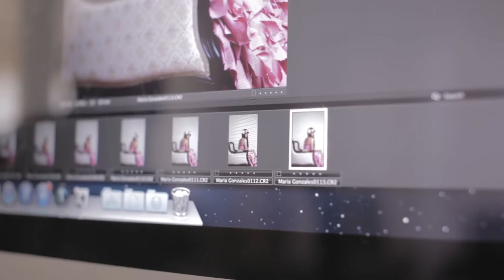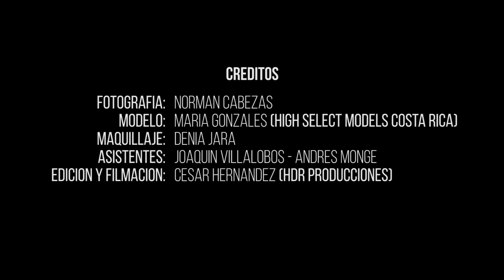BTS Maria Gonzales shoot By Norman Cabezas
Fotografía/ Retoque: Norman Cabezas Photography
Modelo: Maria Gonzales de IMM
Make up: Denia Jara
Video BTS: Cesar Hernandez, HDR Producciones